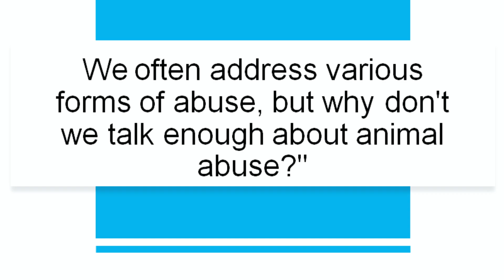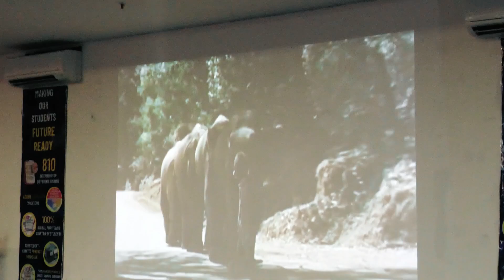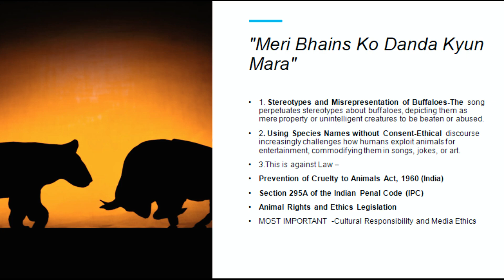Eye-Opening Assembly on Animal Rights | Thought-Provoking Diwali Message by Mr. Pankaj Rathore (VP)